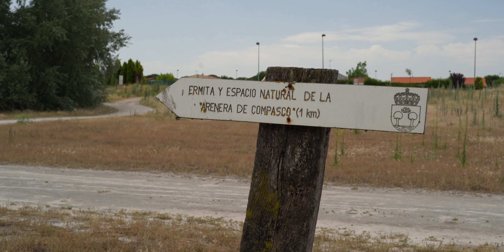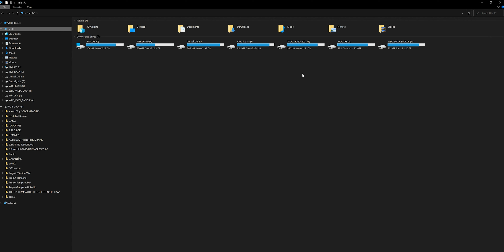WD BLACK P10 EN MI WORKFLOW DE VIDEO